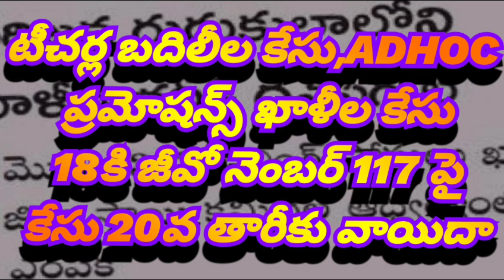టీచర్ల బదిలీ కేసుల అప్డేట్,ADHOC ప్రమోషన్ ఖాళీల కేసుJAN 18కి,GO No 117 పై మర్జింగ్ కేసుJAN20కివాయిదా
విద్యా ఉద్యోగ సమాచారం నుంచే ఈ వీడియో అందరికి షేర్ చేయండి ఈ ఛానల్ సబ్స్క్రైబ్ చేయడం మర్చిపోవద్దు ధన్యవాదాలు